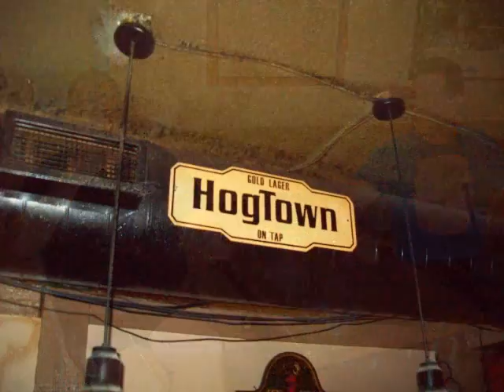hogtown hash on the piss again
4 frb's got to the beer check loads early making 2 pitchers disappear b4 anyone saw.